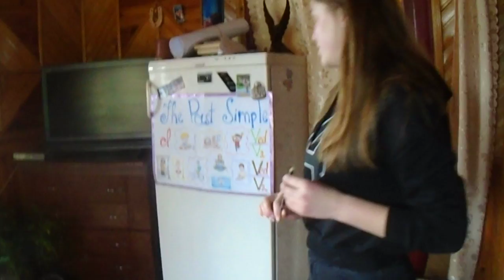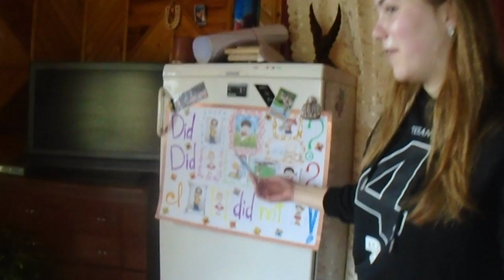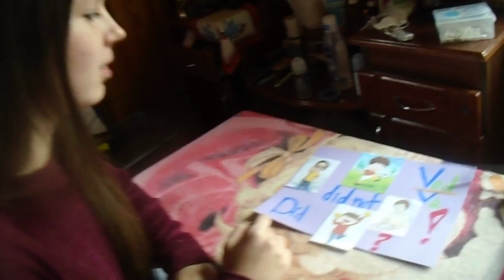Past Simple_Рибенчук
Precarpathian University
Ukraine
Прикарпатський університет
(с) Писачка, 2018